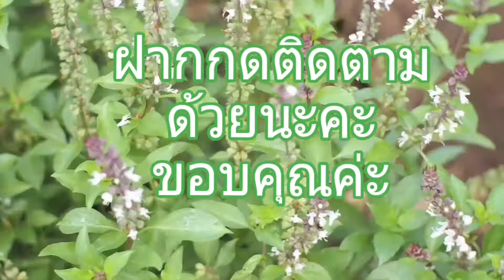ปลูกผักสวนครัว โหระพา + ใบแมงลัก